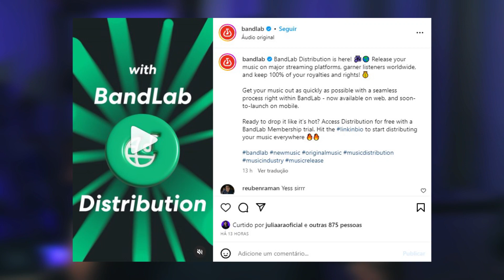COMO DISTRIBUIR MÚSICAS NAS PLATAFORMAS DIGITAIS NO BANDLAB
O Bandlab acabou de lançar uma nova função, agora você pode distribuir músicas nas plataformas digitais usando o Bandlab.

🎧 EQUIPAMENTOS QUE EU USO PARA GRAVAR MÚSICA COM O CELULAR:
Fone de ouvido KZ
Fone de ouvido CCA
Fone de Mixagem Samson
Interface de áudio para celular Saramonic
Microfone BM 800
Microfone Condensador
Microfone USB(Usado no vídeo)